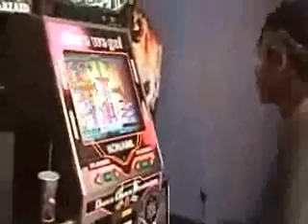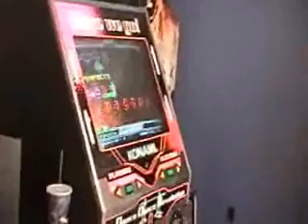2004 - Mario plays DDR outside Regal Cinema at Crossgates Mall, Albany, NY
Video from the DDR scene at Crossgates Mall in Albany, NY, circa summer 2004. The player's name was Mario. I met him once or twice, when I was a young teen hanging out at the arcades playing DDR in the early 2000s. While Crossgates had multiple DDR arcade machines, this seems to be the one that was just inside the entrance to the Regal Cinema on the ground floor. The song played is "Exotic Ethnic" by RevenG, on a DDR Extreme machine. This video was sent to me by Alex Davis, know in the old Xgates DDR scene as Mr. G Walk. I think Alex used to sign his high scores as "MR G". He sent this video (MarioExoticethnic.wmv) to me over AIM in July, 2004. I found it on an old hard drive and decided to upload.